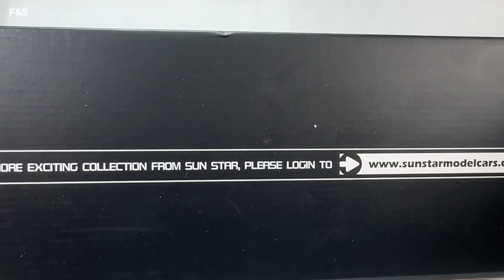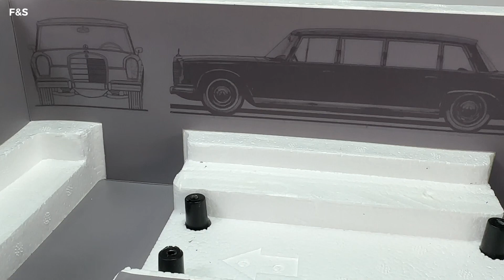Unboxing 1/18 Mercedes Benz 600 - Would you buy this model by Sun Star?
This video is about unboxing a Mercedes Benz 600 in 1/18 scale. Its a product from Sun Star and is made in China. This product cost approximately US$100-00.

The Mercedes 600, also known as Grosser, (code named W100) was produced by Daimler Benz from 1963 until 1981. It came in 3 configurations, the SWB or short wheel base, the Pullman and Landaulet (4 configurations if you include the 4 doors or 6 doors found on the Pullman version). It had a 6.3 litres V8 engine which developed 247hp/184kw. It’s the forerunner of today’s Maybach. An alternative to any Rolls Royce of that era.

The overall fit and finish of this diecast is pretty descent at this price range. It’s very solid and heavy with many metal parts used, even on tiny items like the Mercedes emblem. The sheer weight made it a little difficult for me to film it, with one hand on the car and the other on the camera. The seats have a mild matt finish without the shinny look. This is a nice touch. It has working steering column & bonnet that opens revealing the engine. However, the booth is a permanent fixture and thus cannot be opened. The overall paint quality is pretty good too. I hope this video conveys the fit and finish of the diecast model accurately in the event you are considering a purchase.

This video is for the general public of all ages and not limited to kids.